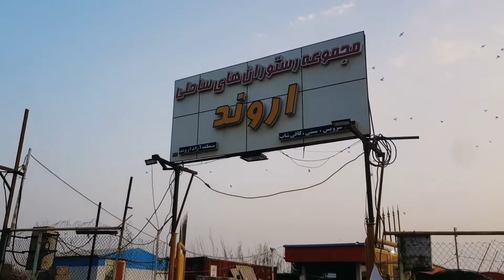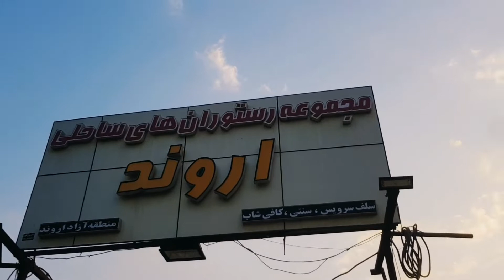The Most Beautiful Beach Restaurant in Abadan, Iran 2022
Turn on CC to see the English Subtitle. Join me on this beautiful walking tour😍